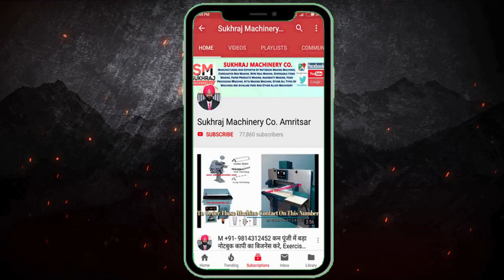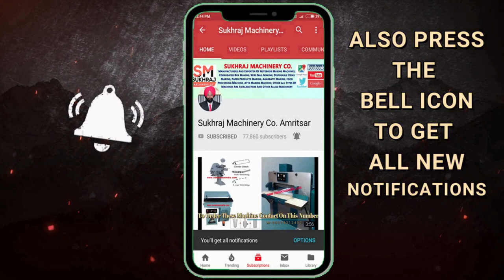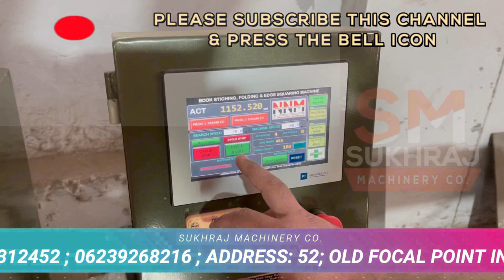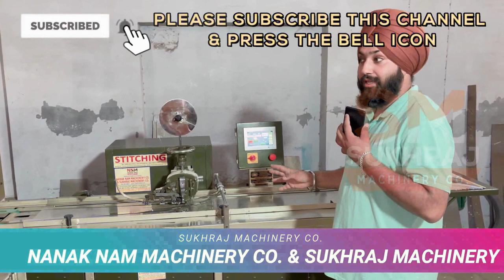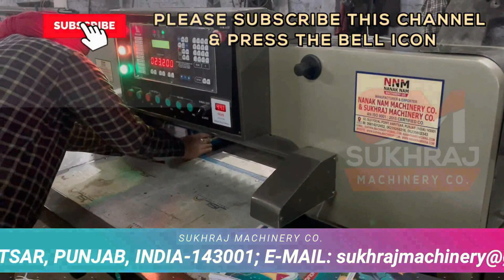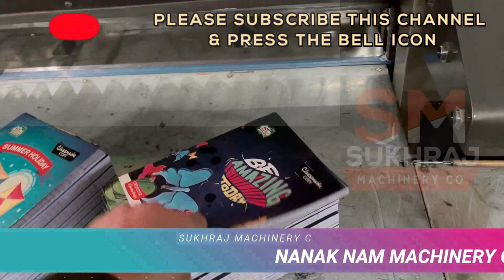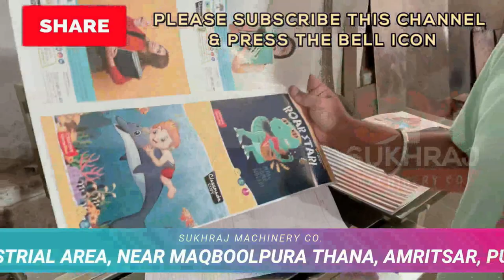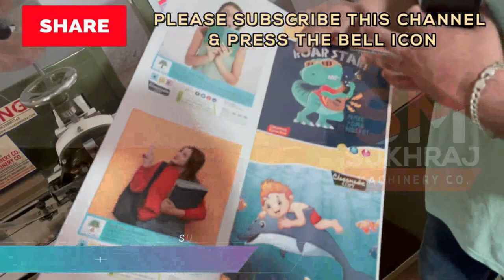शुरू करें बिजनेस बहुत कम दाम में | Wire Nail Making Machine | Notebook Making Machine | Barbed Wire.